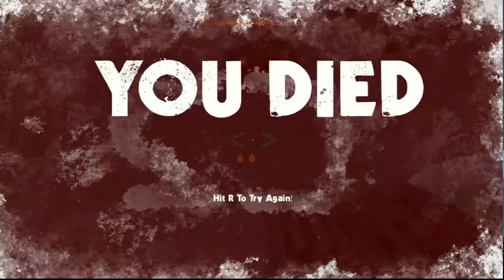Last episode of FROST RUNNER #2